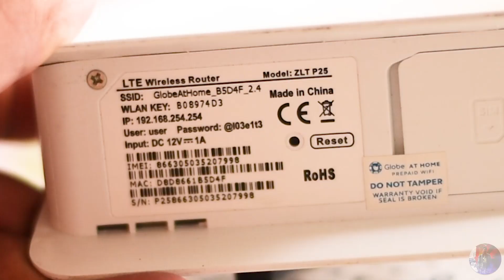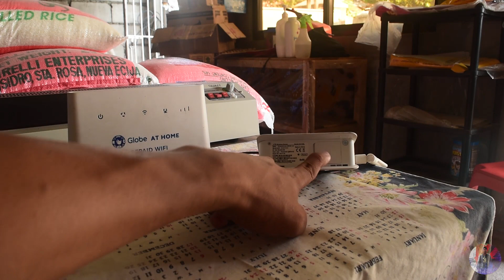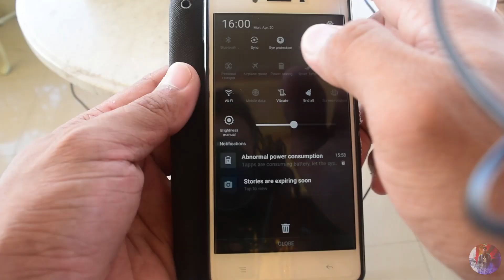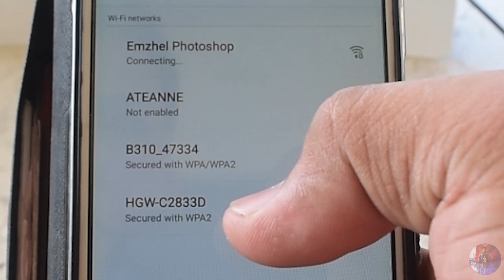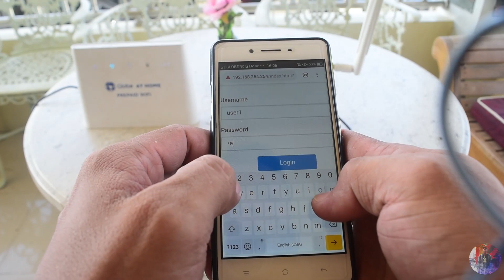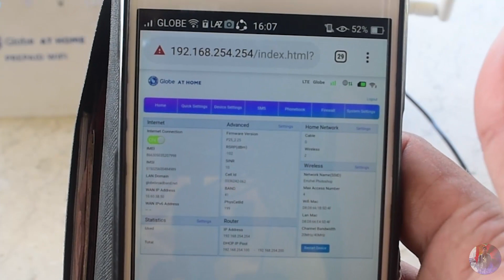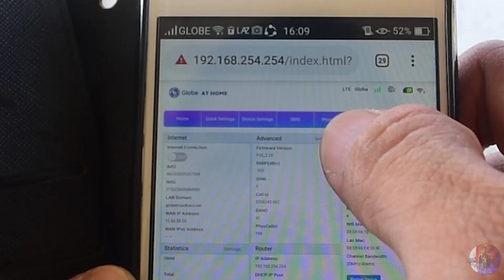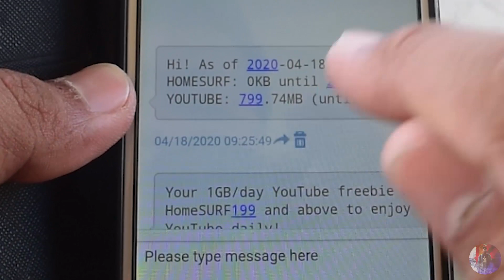Globe at Home Prepaid Wifi | 2x Faster Than Pocket Wifi | B310as-938 and ZLT-P25 Comparison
Globe at Home Prepaid Wifi B310As-938 model and ZLT-P25 comparison